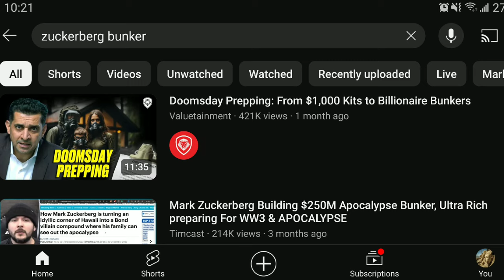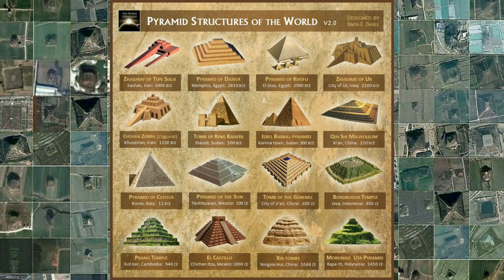Ancient Humans In Caves for 10,000 years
Egyptian archaeology
egyptian archaeology
documentary
egyptian archaeology discoveries N
egyptian archaeology
egypt archaeology
egypt archaeology 2023
egyptian archaeologist zahi
hawass
egypt archaeology hindi
egypt archaeology national
geographic
egypt archaeology 2024
egypt archaeology gold-covered
mummy among latest discoveries
a
ancient Egypt
ancient egypt song
ancient egypt music

ancient history
ancient history set it off
ancient history sainil nagare
ancient history mcq in hindi
ancient history mysteries
ancient history for ssc cgl
ancient history by bookstawa
ancient history for uppsc ro aro